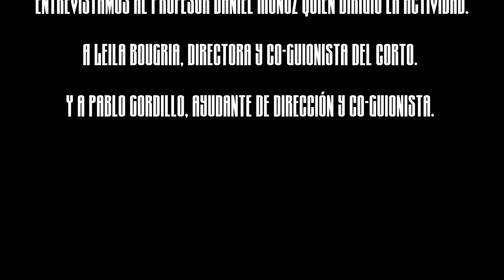Detras de Dim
Entrevista a 3 personas importantes que están detrás del corto "Dim". Estas son el profesor Daniel Muñoz, la directora y co-guionistas Leila Bougria y el ayudante de dirección y co-guionista Pablo Gordillo.

En esta entrevista nos cuentan su impresión sobre el rodaje de "Dim" y cómo han vivido ellos esta experiencia.